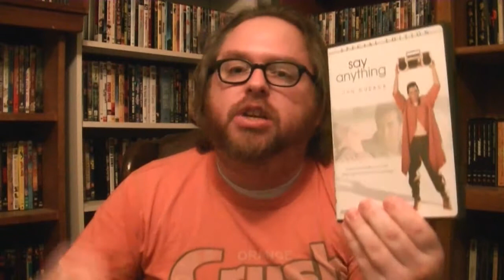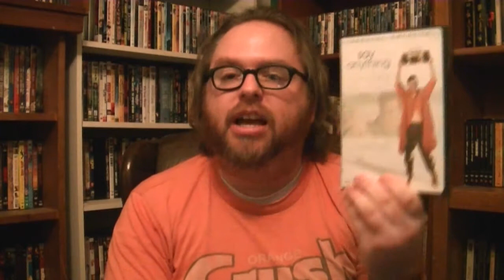Endless Love (2014) movie review by MovieManCHAD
Was this the perfect way to have some alone time at the movie theatre???